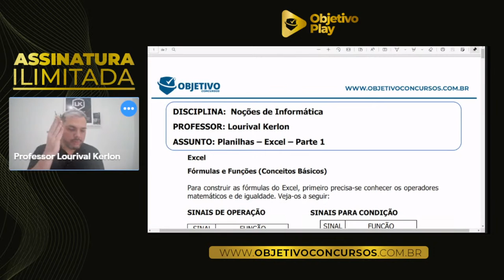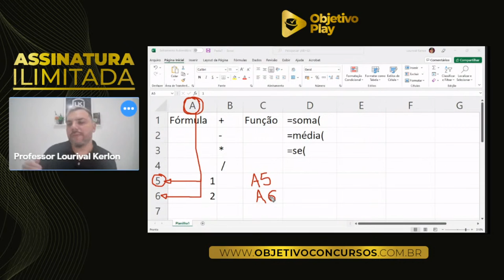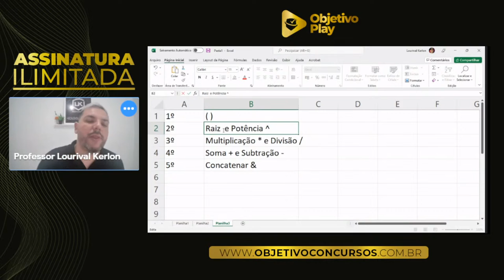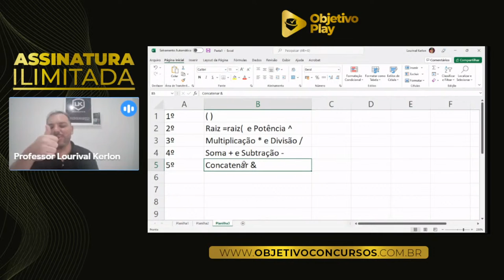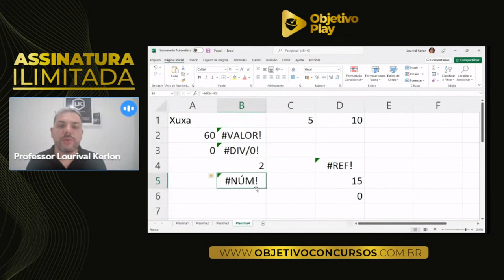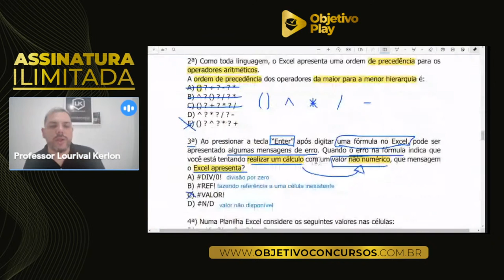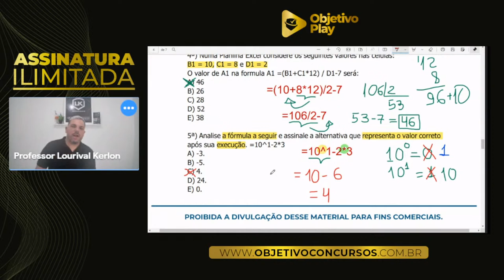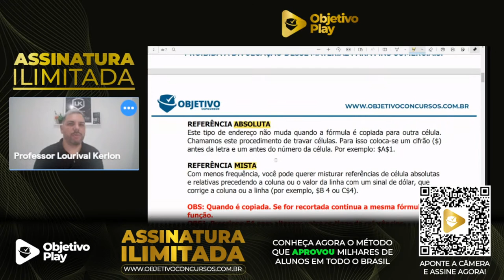ESQUENTA PMPB | Informática: Planilhas - Excel I - Prof. Lourival Kerlon. Objetivo Concursos.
Sua aprovação depende de organização, esforço e disciplina. Sabendo disso, nada melhor que aprender com quem realmente entende do assunto. Assim como você, nossos professores tiveram que fazer vários sacrifícios durante o processo para conquistar a tão sonhada aprovação e estão aqui para facilitar sua jornada em busca do cargo público.

Nesse evento você irá imergir em uma MEGA AULA com o professor LOURIVAL KERLON e irá aprender de vez tudo sobre INFORMÁTICA.

Não perca tempo! Estude com quem é especialista no assunto! Venha fazer parte do MAIOR PREPARATÓRIO PARA CONCURSOS PÚBLICOS DO NORDESTE!

Consultores:
É só chamar no número (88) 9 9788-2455  WhatsApp

Conheça o QObjetivo nossa plataforma de QUESTÕES e correção de REDAÇÕES.

"Nosso OBJETIVO é sua aprovação."